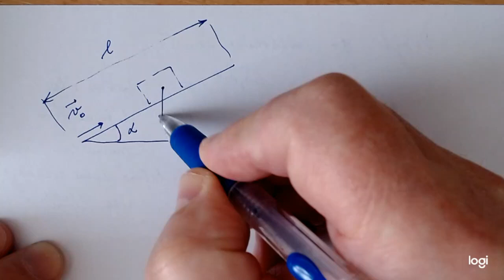2.2.4 Nakloněná rovina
Pro více informací a zpětnou vazbu navštivte ústavní facebook E-learning předmětu MS Teams.